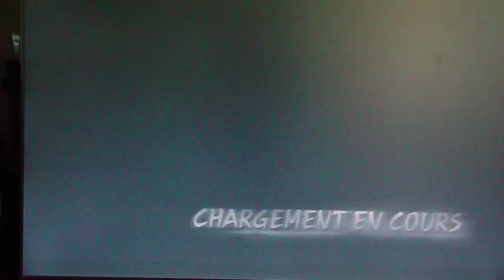DYNASTY WARRIORS 5 GAMEPLAY (CREATION MODE + DESTINY MODE)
Une vidéo de gameplay de Dynasty Warriors 5 (avec Xtreme Legends).